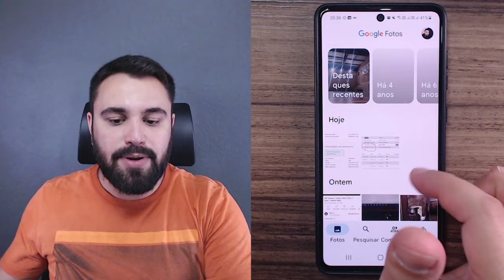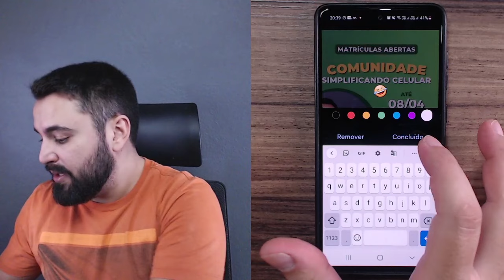COMO COLOCAR UM EMOJI EM UMA FOTO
Você quer colocar um emoji em uma foto? Utilizando o Google Fotos, é muito fácil! Assista ao passo a passo na dica de hoje e aprenda a colocar um emoji em uma foto!